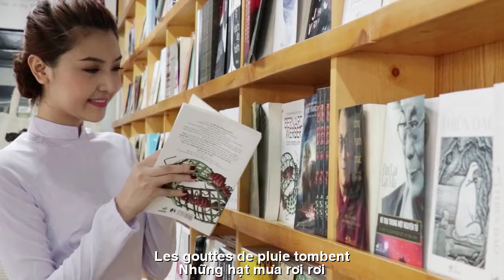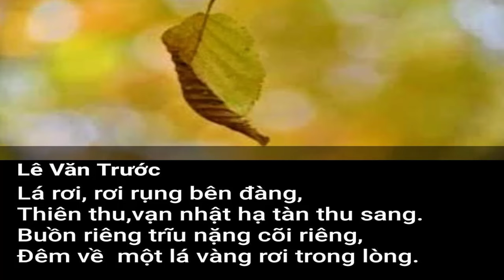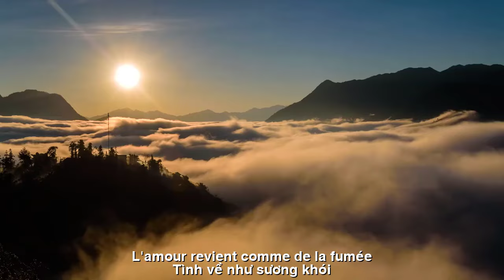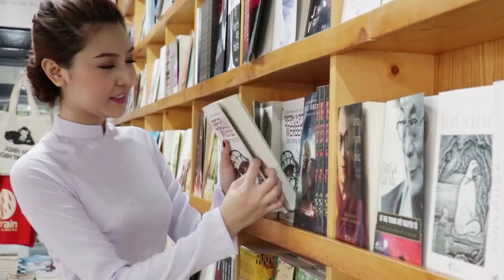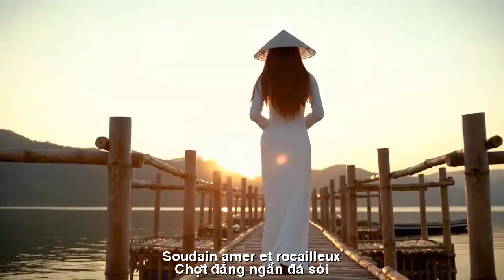[FULL HD]TÌNH SẼ VỀ ĐÂU||L'AMOUR IRA OÙ||CA SỸ ZA HUY-LÊ VĂN TRƯỚC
TÁC PHẨM:TÌNH SẼ VỀ ĐÂU
L'AMOUR IRA OÙ
THƠ:LÊ VĂN TRƯỚC
SÁNG TÁC:NS QUANG DAU
TRÌNH BÀY:CA SỸ ZA HUY
(TÌNH SẼ VỀ ĐÂU)
MÁT RƯỢI NHƯ HÈ MƯA
Ta chạy về cuối phố
Phố nhớ ta một thời
Những hạt mưa rơi rơi
Ta một thời tuổi trẻ
Những sợi, sợi tóc rối
Một thời quấn đời nhau
Lời xưa chưa kịp nói
Bây giờ tình về đâu !?
Tình về như sương khói
Nhắc nhớ ta bạc đầu
Nhắp ngụm trà hoa ngâu
Chợt đắng ngần đá sỏi
Mai này ta gặp lại
Xin người về dáng xưa
Nồng nàn như nắng trưa
(L'AMOUR IRA OÙ)
FRAIS COMME UN ÉTÉ PLUVIEUX
Nous courons jusqu'au bout de la rue
La rue m'a manqué pendant un moment
Les gouttes de pluie tombent
J'étais autrefois jeune
Mèches et mèches de cheveux emmêlées
Une époque où nos vies étaient liées
Les vieux mots n'ont pas encore été prononcés
Où est l'amour maintenant !?
L'amour revient comme de la fumée
ça me rappelle mes cheveux gris
Prenez une gorgée de thé aux fleurs
Soudain amer et rocailleux
Nous nous reverrons demain
S'il vous plaît, revenez à votre ancienne apparence
Aussi passionné que le soleil de midi
Đường liên kết của video